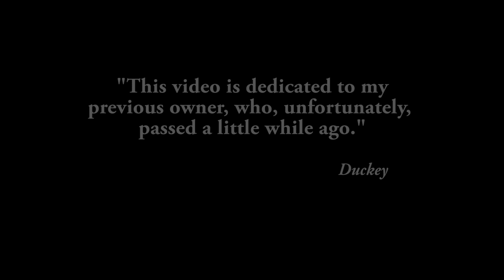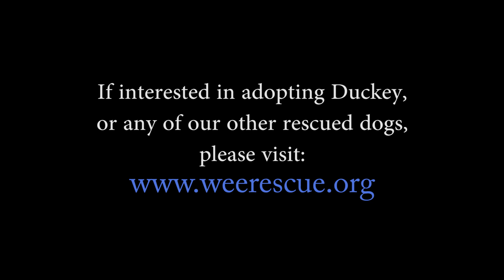Duckey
Duckey was adopted and lives in his forever home now.